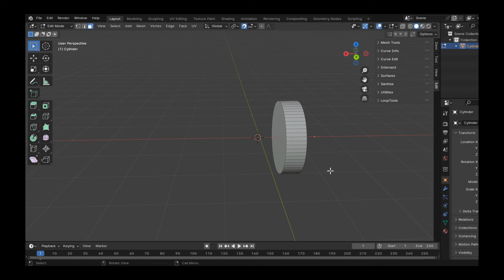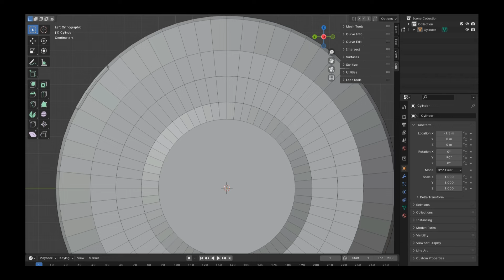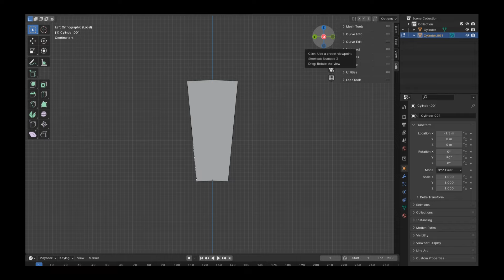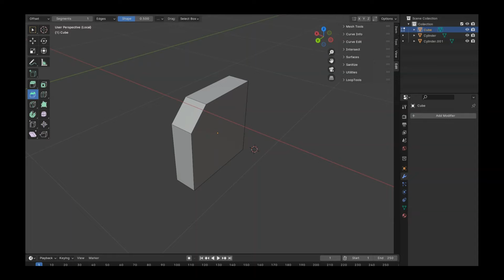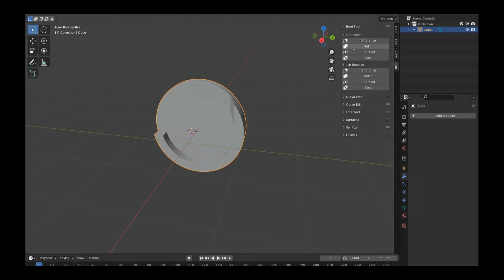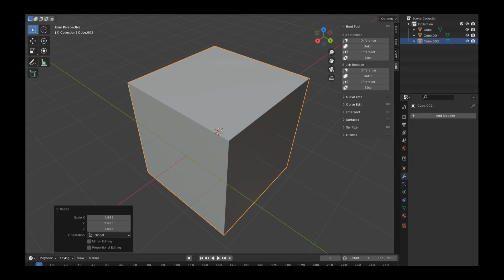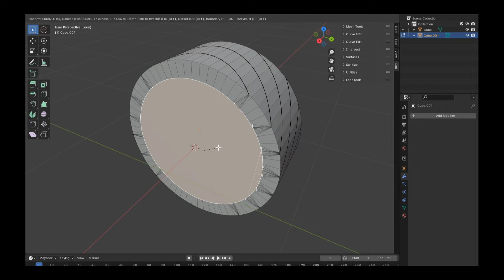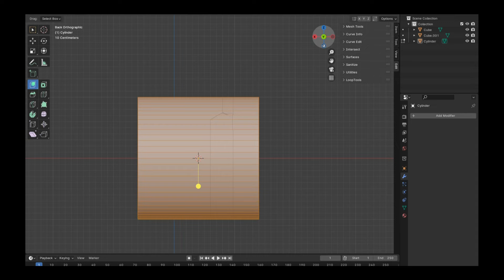Blender 101 | Learnign blender from the begiining timelapse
Dear our value client, we're Version V studio. We're providing solution for novel, game, visual product, film and so on to create outstanding scifi stuff like mecha, weapon, asset, construction, automotive, aircraft, spaceship.
Email for work: vinhvoverv @gmail.com
Thanks a lot for your time and your attention